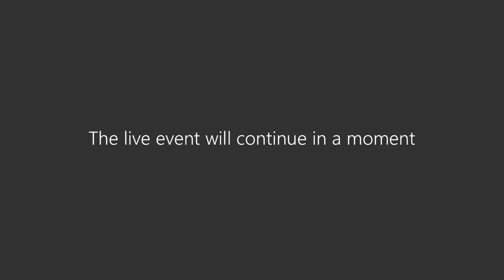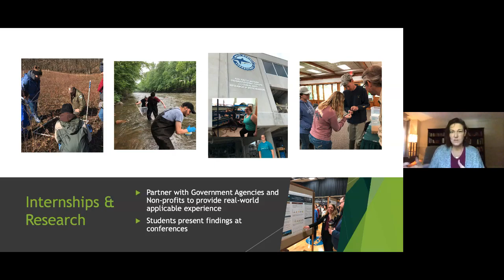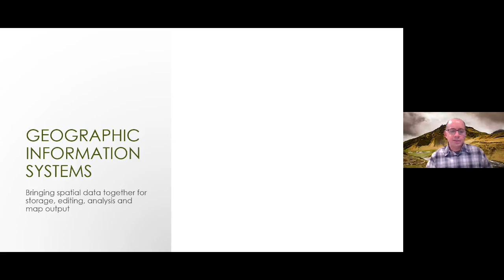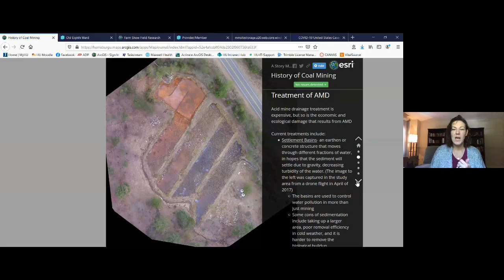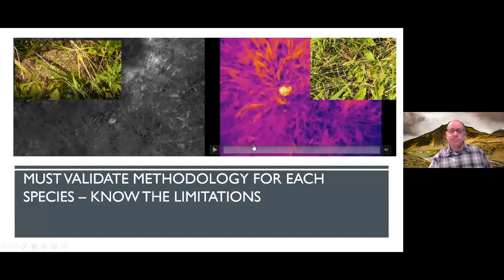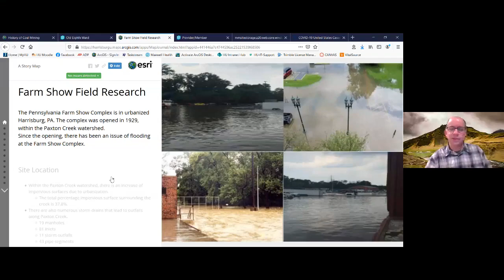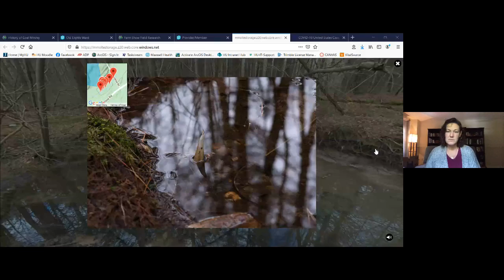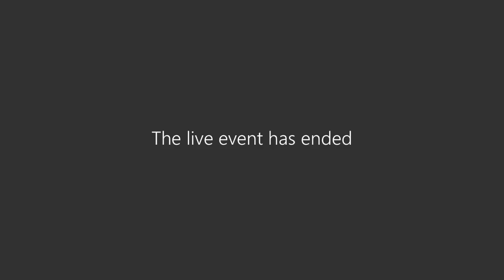Geospatial Tech & Environmental Science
Learn about HU's Geospatial Technology and its BS degree in Environmental Sciences and Renewable Energies.  Exciting programs that offer great career opportunities.